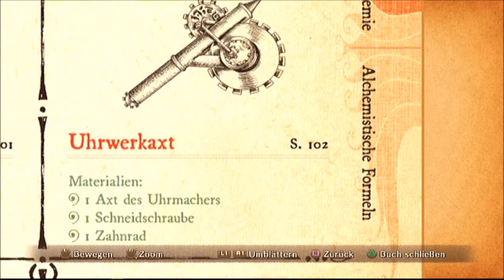Let`s Play Ni No Kuni -Part 77- Ein bissel Alchemie